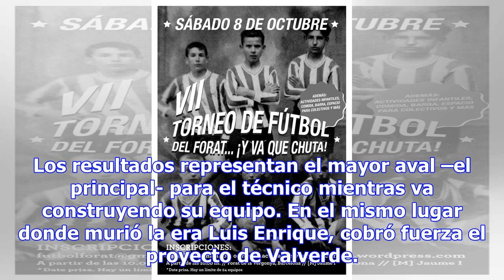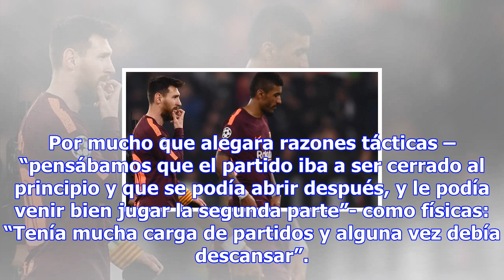El barça va que chuta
Ocho equipos se han clasificado para los octavos de final a falta de una jornada y catorce conservan...